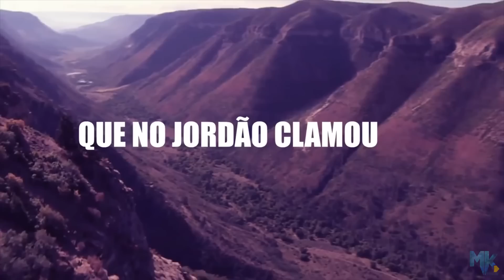Quatro por Um - Entrevista News MK Music - (News)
A banda Quatro por Um esteve no estúdio do News MK Music e contou tudo sobre a produção, gravação, testemunhos, escolha de repertório do seu novo álbum pela MK Music, Deixa o Céu Descer, e muito mais. Confira e ContaPraTodoMundo ;)